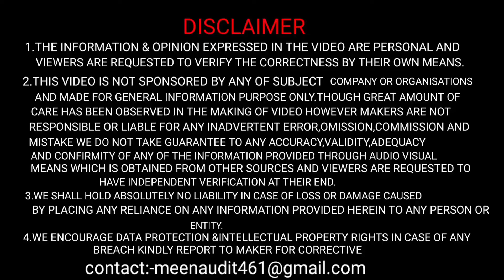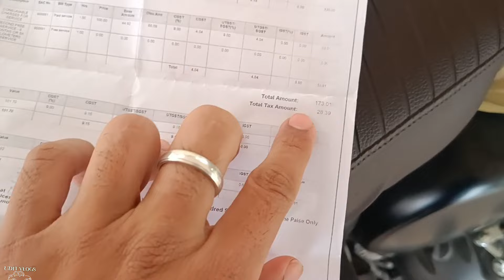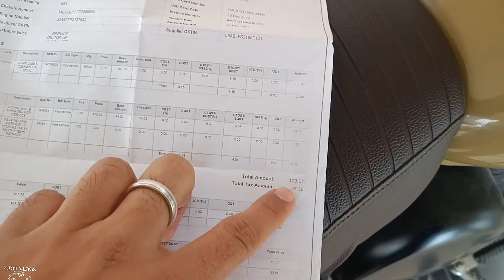OWNERSHIP REVIEW AFTER 5000KM🔥 ROYAL ENFIELD CLASSIC 350 SIGNAL ❤️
.CAR BLUETOOTH:-

.BEST CAR POLISH:-

. atmosphere lights:-

.LED LIGHTS:-

Udit vlogs
From-Alwar(India)royalenfield